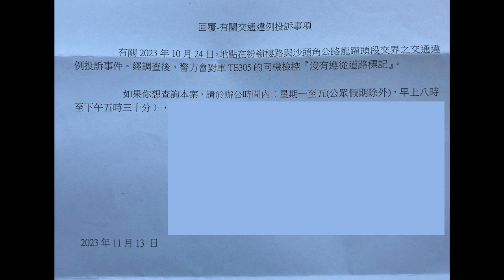派彩 - 幫你申請左快證，下次有需要再話我知👌🏻 TE305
網友提供